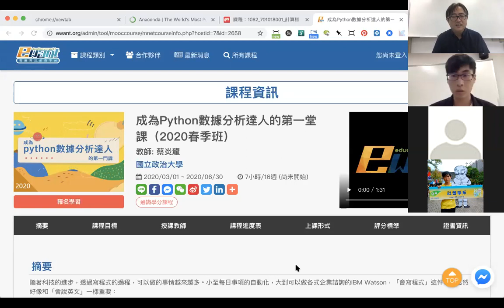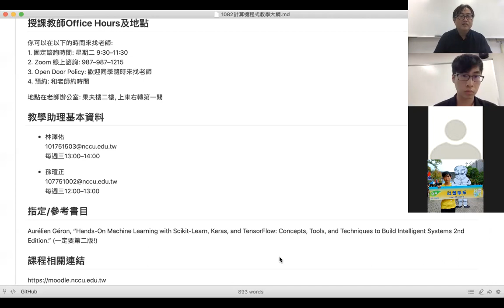0226 06 Python 的基礎線上課程及課程參考書目